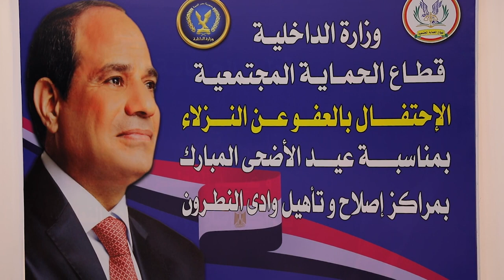تنفيذاً لقرار السيد رئيس الجمهورية الأفرج عن 1270 من نزلاء مراكز الإصلاح والتأهيل